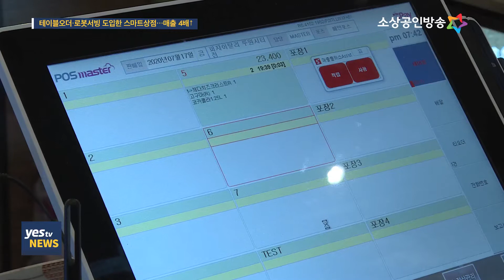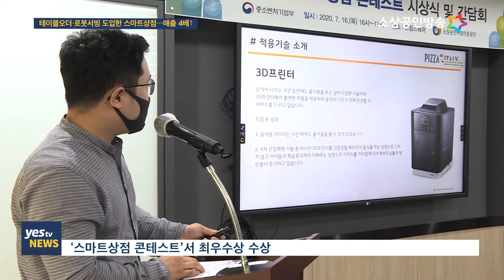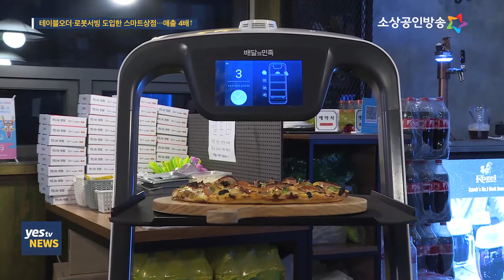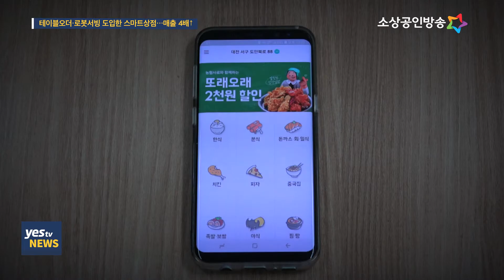[yestv뉴스] 코로나19에 테이블오더·로봇서빙 도입한 스마트상점 각광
코로나19 영향으로 식당 이용을 꺼리시는 분들도 많으실 텐데요. 인천에 있는 한 레스토랑은 테이블오더와 로봇서빙을 통해 비대면 방식으로 음식 서비스를 제공하고 있습니다. 스마트 기술이 접목된 이른바 스마트상점으로 거듭나면서 코로나19 위기를 극복하고 있는 건데요. 스마트 기술을 도입한 이후 매출이 4배가량 증가할 정도로 큰 인기를 끌고 있습니다. 이동규기잡니다.